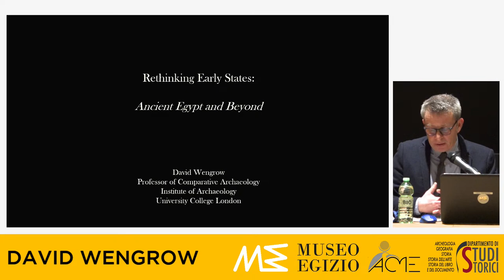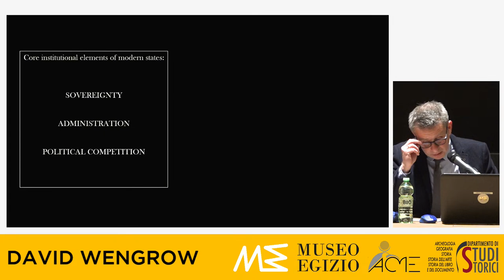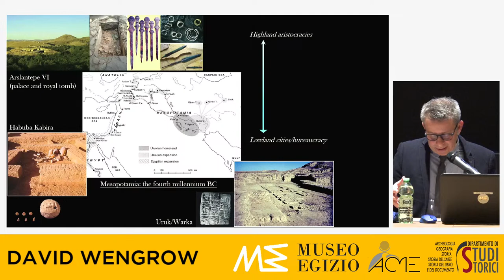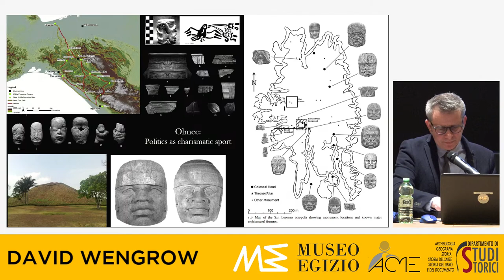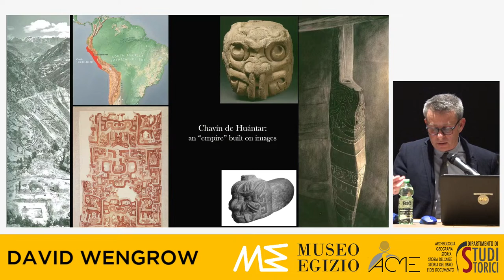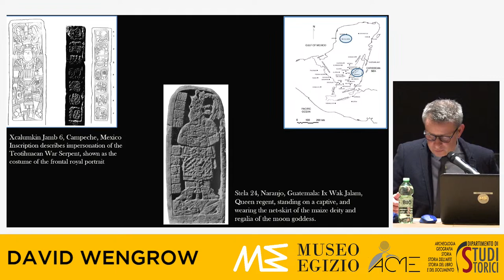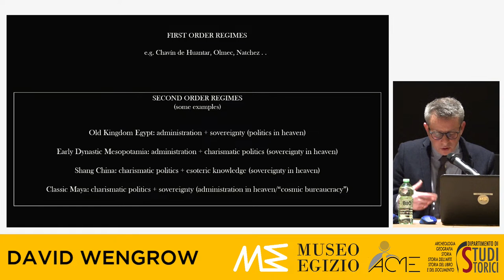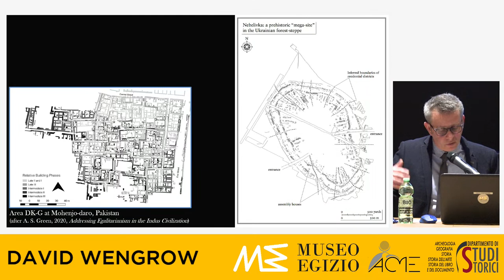LECTURE | Rethinking Early States: Ancient Egypt, and Beyond | David Wengrow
Scholars have long sought for the origins of modern states in antiquity, with ancient Egypt serving as a prototype of “the archaic state.” Drawing on ideas in my recent book with David Graeber, The Dawn of Everything (L’alba di tutto), my lecture will present an alternative thesis. Rather than being a deeply rooted political form, the modern state may instead be regarded as a recent convergence of three different principles of social power: sovereignty, competitive politics (e.g. elections), and bureaucracy. An archaeological perspective suggests that these three principles of organised power have distinct origins and often appeared independently or in tension with each other. This may provide a more compelling way to understand the variety of political forms in the human past, than searching for “the origins of the state”.

David Wengrow is Professor of Comparative Archaeology at the Institute of Archaeology, University College London (UCL) and has been a visiting professor at New York University (Institute of Fine Arts), the University of Auckland, and the University of Freiburg. David has conducted archaeological fieldwork in Africa and the Middle East. He is the author of numerous books and scholarly articles, including The Archaeology of Early Egypt, What Makes Civilization? and co-author with David Graeber of the New York Times bestseller, The Dawn of Everything: A New History of Humanity.